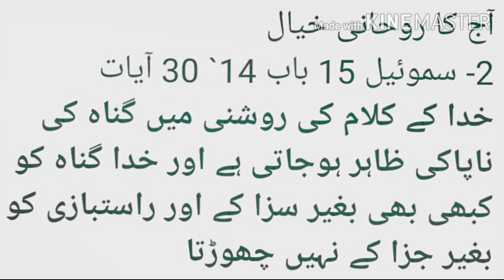Today Devotional Thought....